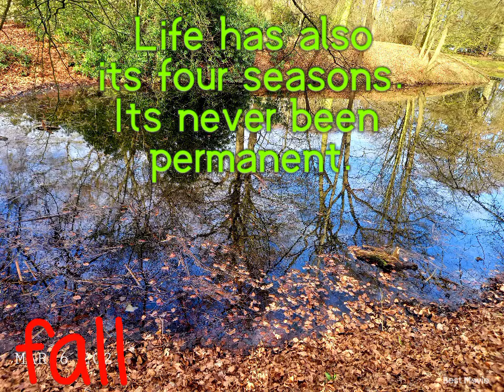Life has also its four seasons. Its never been permanent. Gra en Gie